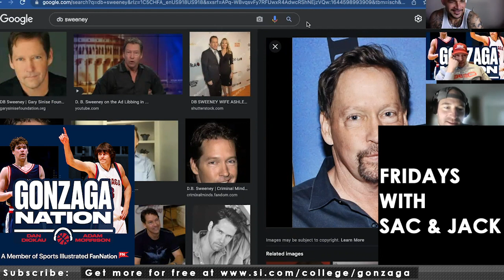Fridays with Sac & Jack and Special Guest Dan Dickau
On this week's Gonzaga Nation exclusive Sac and Jack episode Dan Dickau sits in with the boys for some fun.